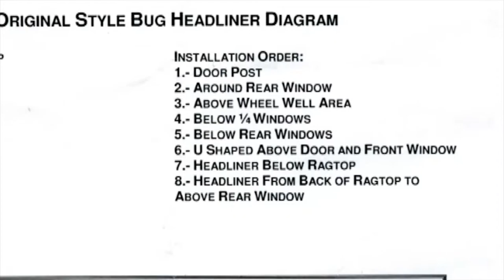Classic VW BuGs How To Install a Ragtop Beetle Headliner and Top Part 5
Sorry guys here is the FIXED video of part 5 Ragtop Headliner Installation.

It's FLASHBACK time again!  This video has to be about 13 years old, I did not even have my shop yet, the video was shot in just Standard Definition video too, I was younger and thinner!  haha =o)

This was an old DVD I used to sell on "How to Install your VW Beetle Ragtop Headliner!  I learned these techniques from a guy that used to sell a CD-ROM on this installation called Revolks.  I added some of my own techniques to his and made this video.

Keep in mind, this video is perfect for the guy doing this job at home on a budget, I have better techniques today along with better quality materials with my business "Classic VW BuGs."  Maybe I'll do a reboot one day when I have time.  I hope you enjoy this flashback.